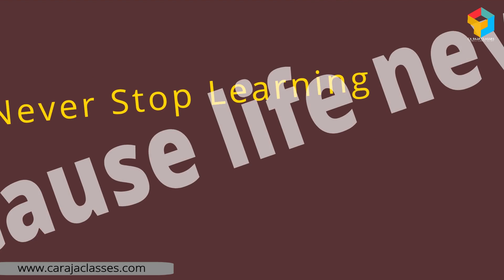Listed Stocks | 1 Business Terminology Everyday | CA Raja Classes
CA RAJA CLASSES offers Online Financial courses in India for
-Professional exams preparation like CA/CMA/CS/MBA/CIMA/ACCA/UGC NET
-Commerce oriented Graduation/ Post graduation/ Higher secondary Exams.
-Practical courses for Banking / Accounting/ Finance Executives to handle their day to day operational activities.
-JAIIB/CAIIB/Certified Credit Professional course exams.